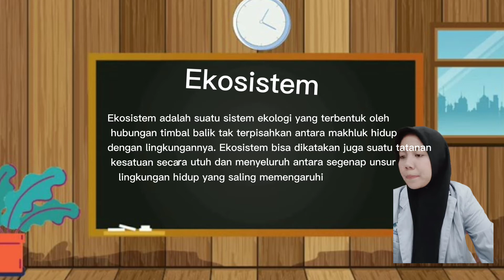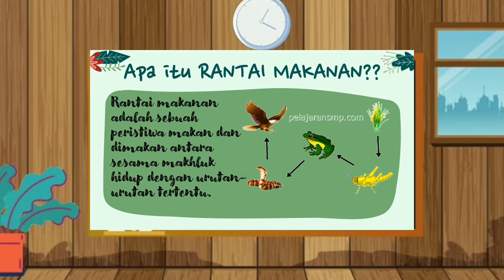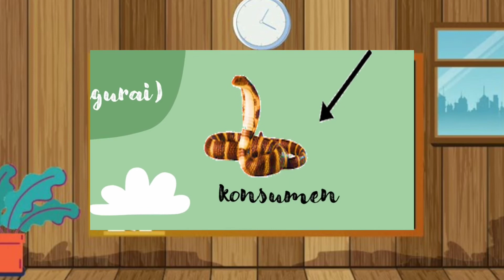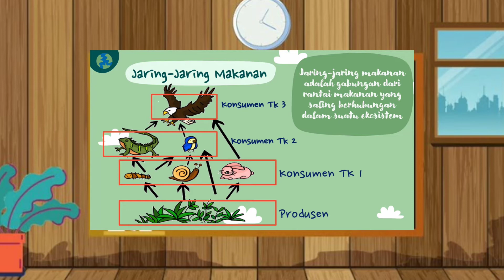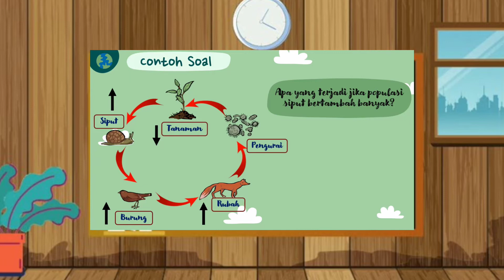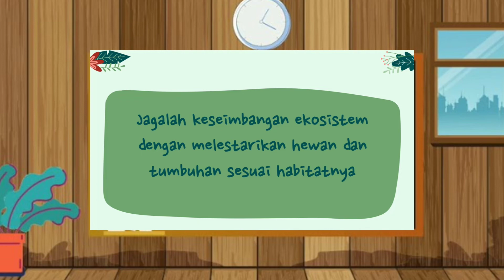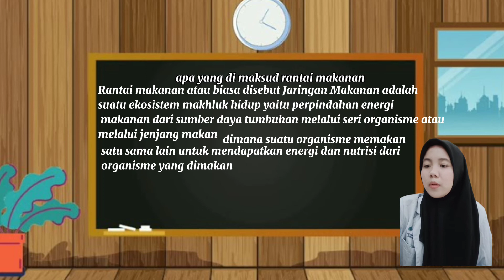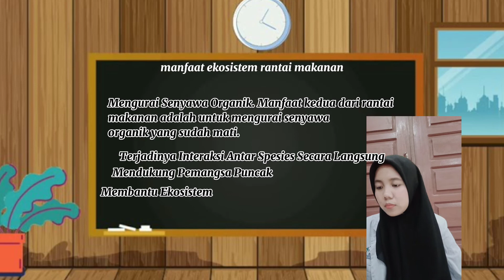Pertemuan 2 materi Rantai Makanan (Iga Nabilla 1830207089)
Assalamualaikum wr.wb
Perkanalkan saya Iga Nabilla(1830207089),kelas pendidikan Biologi 3.
Pada vidio ini untuk memenuhi ujian akhir semester mata kuliah: Praktik Pembelajaran Micro,dosen pengampuh: Kurratul Aini,M.Pd. mohon maaf apabila dalam oenyampaian terdapat kesalahan dan masih banyak kekurangan
Terimakasih..